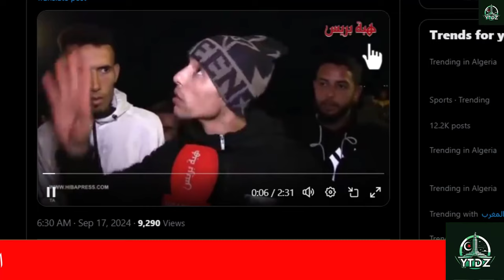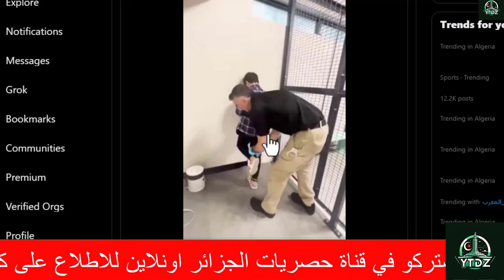الجزائر اليوم : مجلس الامن ينقلب من قرارات الجزائر